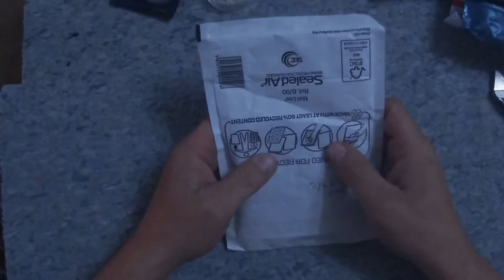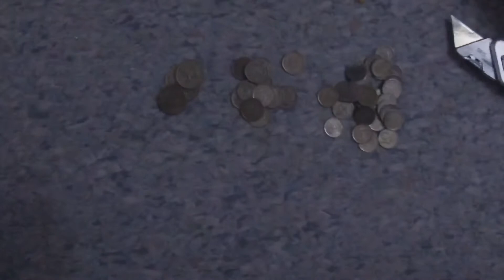KOSMOS- unboxing trzech przesylek sreberek